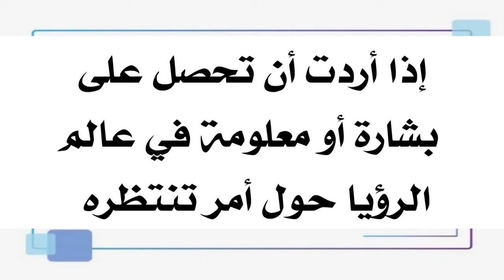الكوابيس كيف تتخلص منها تماما و( الجيثوم ) وترى فقط المبشرات والأشياء اللي تحب تراها في منامك